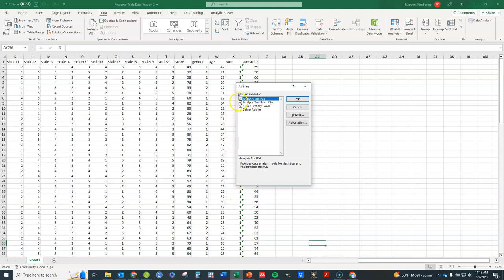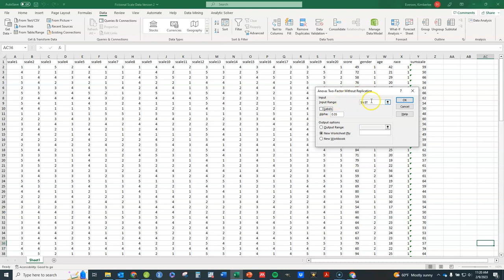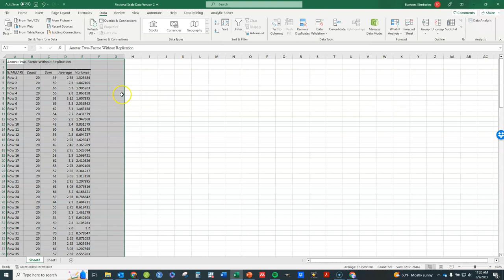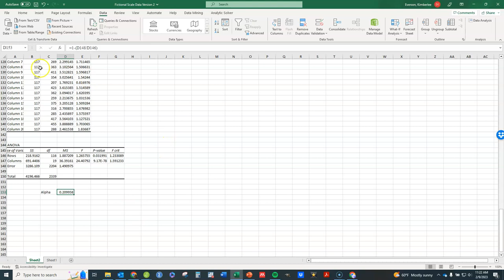Shortcut to Finding Cronbach's Alpha in Excel Quickly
This video demonstrates how to quickly and easily find Cronbach's alpha using Excel.